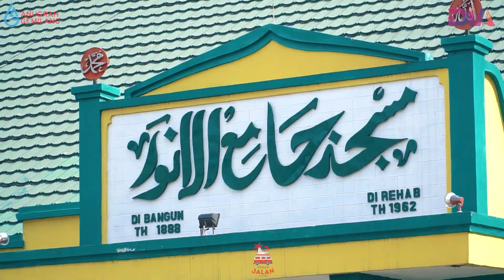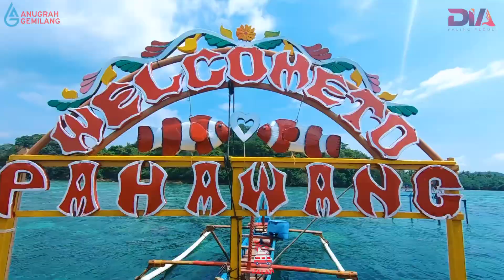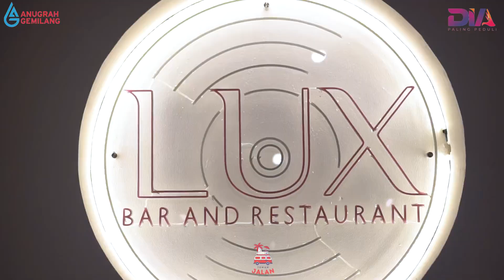FAMILY GATHERING DUTA INDAH ABADI SUMATERA | Mesin Laundry Rumah Sakit & Hotel by DIA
Hai Sahabat Duta..
Kami ingin berbagi sedikit keseruan team Duta Indah Abadi Area Sumatra, dalam acara Family Gathering 2023.

Mau tau seberapa seru sih team DIA pada acara tersebut ?
langsung aja yuk, cek video lengkapnya di Channel Youtube Duta Indah Abadi ya “Mesin Laundry Rumah Sakit-Hotel | DUTA INDAH ABADI”

Urusan Mesin Laundry? Percayakan pada Duta Indah Abadi - Solusi Laundry untuk Bisnis Anda dengan layanan Purna Jual Terbaik.

Duta Indah Abadi adalah Distributor Mesin Laundry Rumah Sakit & Hotel terbesar dan tunggal di Indonesia dengan merk: IMAGE, SILC , MAESTRELLI, UNITED PRESS, PRIMUS, ARON, DIA, DELTINDO.
Pelayanan kami meliputi: konsultasi, desain layout , menjual, memasang / instal, perawatan / maintenance , perbaikan / repair untuk berbagai macam mesin laundry rumah sakit , hotel dan perlengkapan spare partnya seperti: mesin cuci, mesin pengering, mesin press, mesin dry cleaning & mesin setrika.
Kami menjual spare part mesin laundry rumah sakit & hotel dari berbagai merk : SPEEDQUEEN, IPSO, AQUASTAR, GRANDIMPIANTI, GIRBAU, UNIMAC, PRIMER, POWERLINE, AMTECH, DANUBE, ELECTROLUX, MAXI, FAGOR, DOMUS, PONY, FORENTA, IMESA, STAHL, B&C

DIA PALING PEDULI !